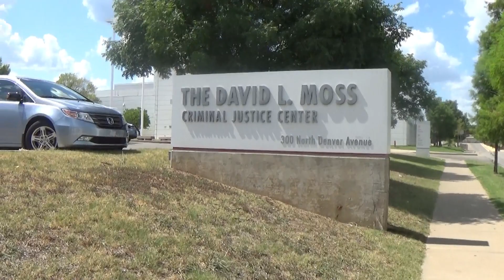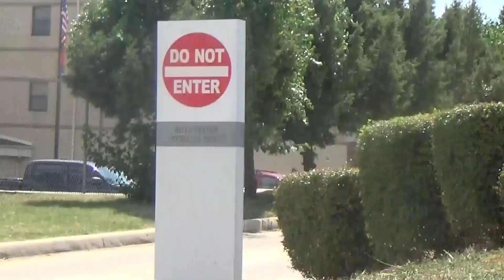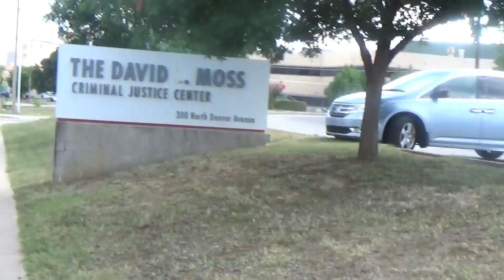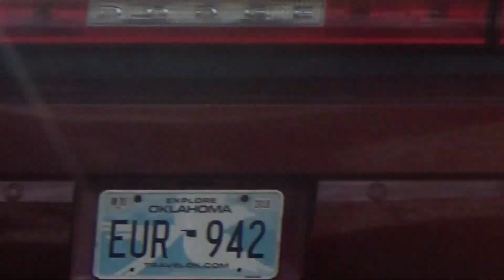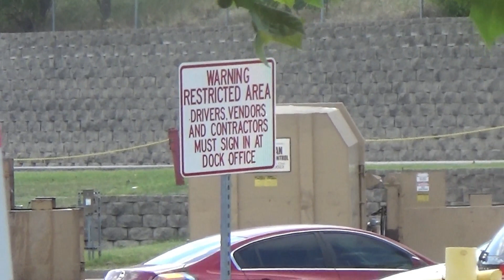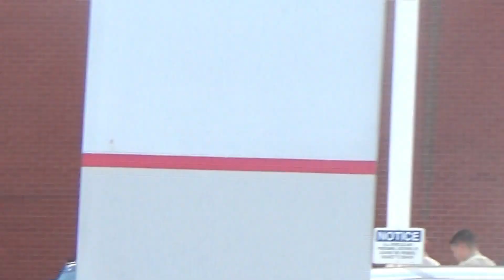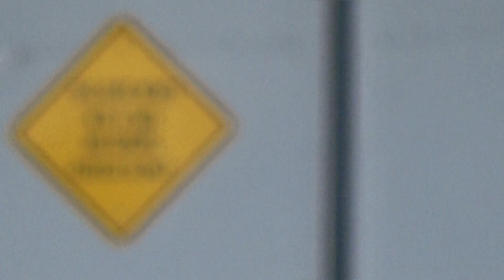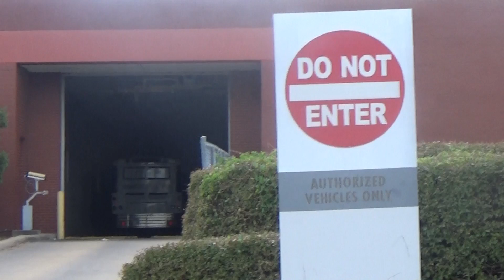ICE Detention Center Tulsa Audit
The David L Moss Criminal Justice center is where inbound inmates goes. They also work with ICE.
Help keep Okie Audits on the road.